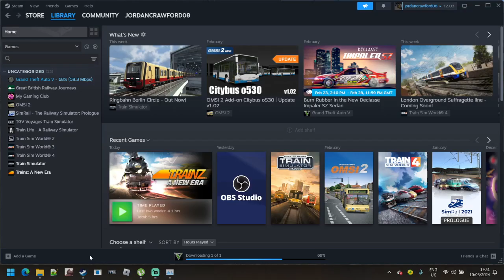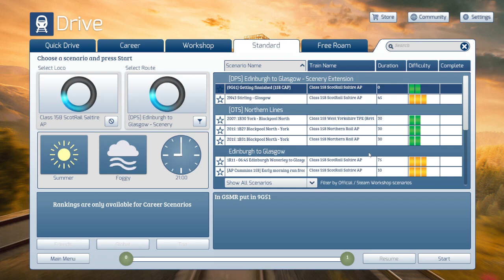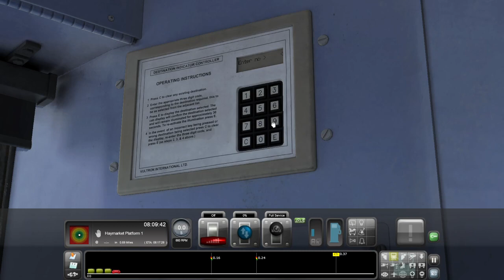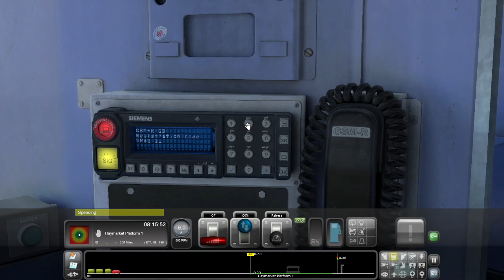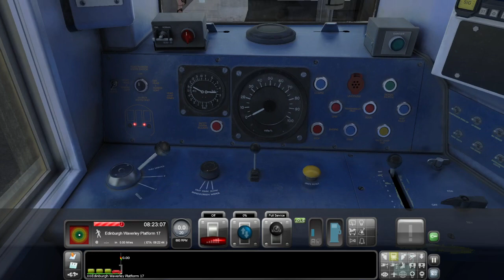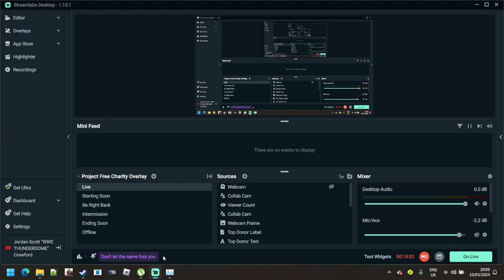Tran Simulator: 5P45 08:14 Haymarket Depot to Edinburgh